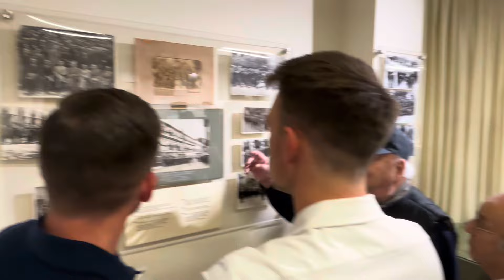Ο Στέφανος Κασσελάκης στο Μουσείο της Παλαιάς Φιλαρμονικής Κέρκυρας.